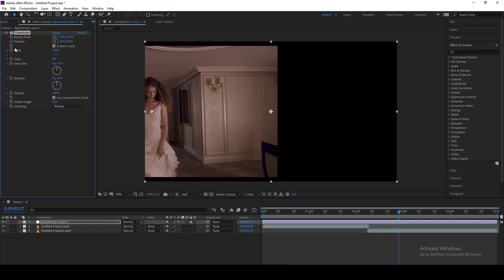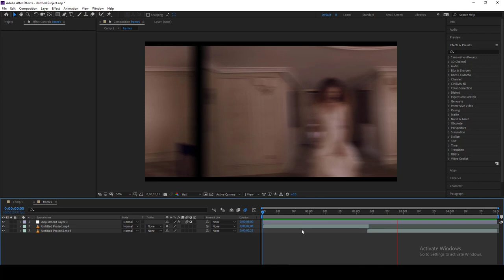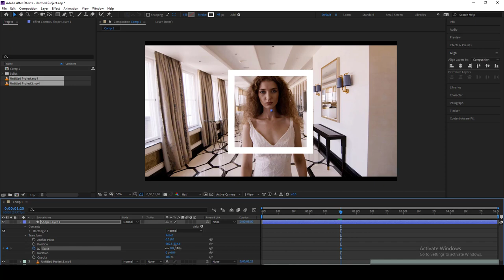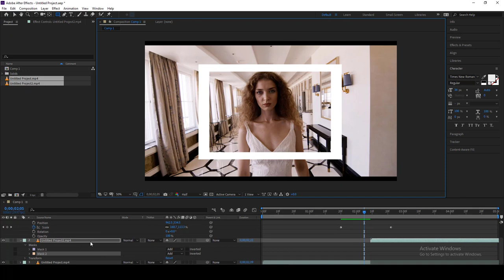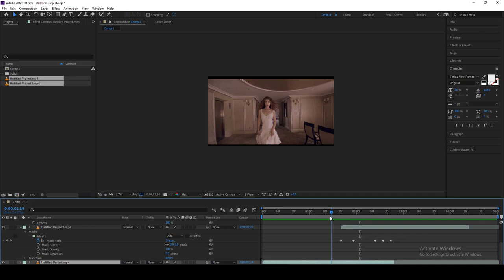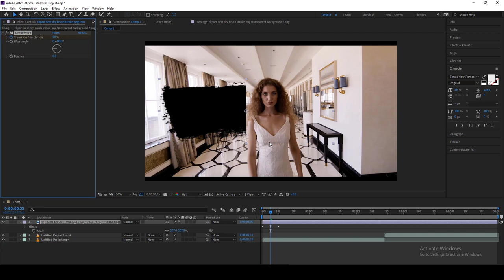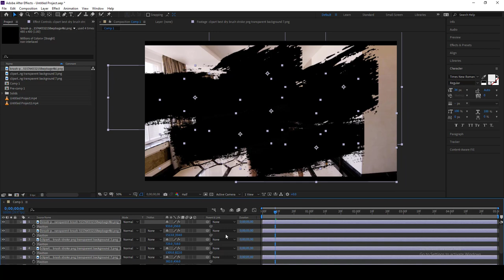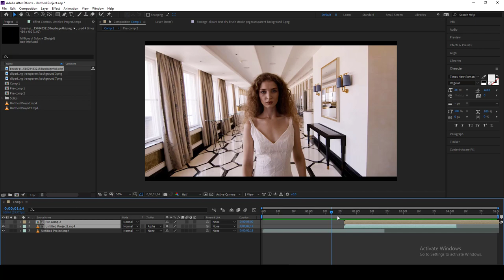شرح أهم وأشهر التنقلات في المشاهد السينمائية -Explanation of the most important transitions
يمكنكم متابعتي على صفحتي الشخصية على فيسبوك
ويمكنكم  الاشتراك في التدريبات والكورسات من خلال
WW.FUTDS.COM
وللتواصل مع  مكتب  تصميم فيوتشر ديزاين